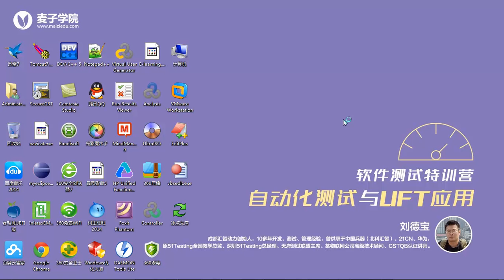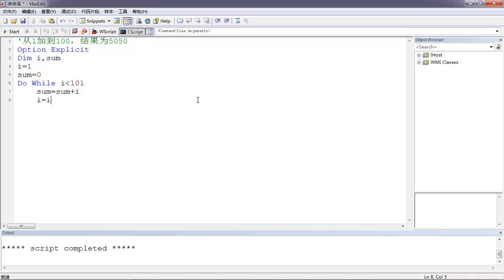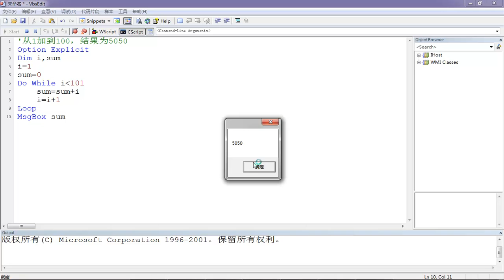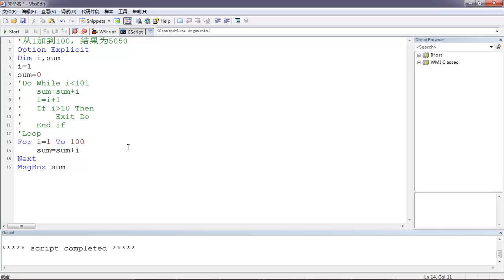UFT高级测试开发5 循环语句